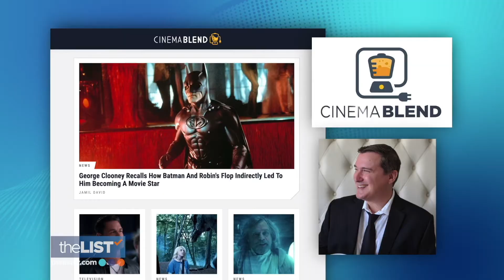The Best of 'The Fast and the Furious'